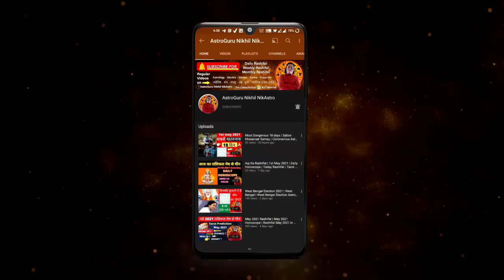9 June 2023 | आज का राशिफल | Aaj ka rashifal AstroGuru Nikhil NikAstro | Daily Rashifal June 2023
Nikhil Nikastro

CONTENTS - rashifal Rashifal aaj ka rashifal today Rashifal 2023 Mesh Rashi vrishabh Rashi Mithun Rashi kark Rashi Singh Rashi Kanya Rashi tula rashi vrishchik Rashi Dhanu Rashi Makar Rashi Kumbh Rashi Meen Rashi Aries Taurus Gemini cancer Leo Virgo Scorpio Sagittarius Capricorn Aquarius Pisces June rashifal June 2023 rashifal June 2023 horoscope daily Rashifal in Hindi aaj ka horoscope aaj ki Bhavishyavani in Hindi aaj ka panchang in Hindi Hindi mein rashifal Hindi Rashifal Dainik Rashifal in Hindi aaj ka Jyotish upay Jyotish learn astrology in Hindi best astrologer in India
Topics covered
- 9 June 2023 rashifal
- 9 June 2023 Aaj Ka Rashifal
- 9 June 2023 aaj ka Panchang
- 9 June 2023 daily horoscope
- 9 June 2023 love rashifal
- 9 June 2023 aaj ka love rashifal
- 9 June 2023
- daily astrology
- Jyotish upay
- Jyotish
-daily Rashifal June 2023
- daily horoscope in Hindi
- horoscope today
- rashifal today

time stamps
00:00 - intro
00:21 - 9 June 2023 rashifal
00:49  - panchang
01:53- Aries |  Mesh Rashi
03:11 - Taurus |  vrishabh Rashi
04:17 - Gemini |  Mithun Rashi
05:32 - cancer |  kark Rashi
06:50 - Leo |  Simha Rashi
08:11 - Virgo |  Kanya Rashi
09:03 - Libra |  tula rashi
10:22 - Scorpio |  vrishchik rashi
11:56- Sagittarius |  Dhanu Rashi
13:03 - Capricorn |  Makar Rashi
14:39 -  Aquarius |  Kumbh Rashi
15:42 - pisces | meen
career rashifal
 business rashifal
 money/ wealth rashifal
 love rashifal
 study rashifal
 medical  astrology
 health rashifal